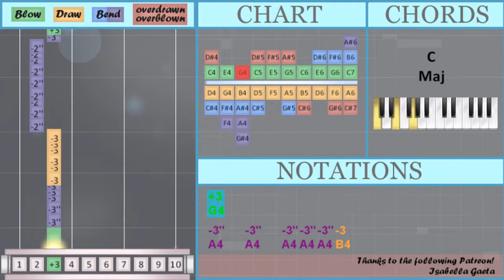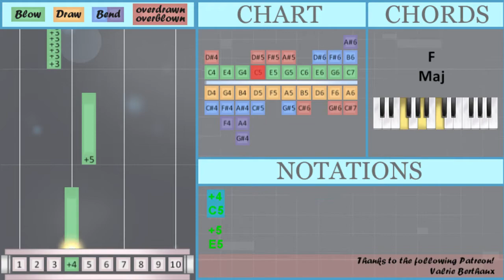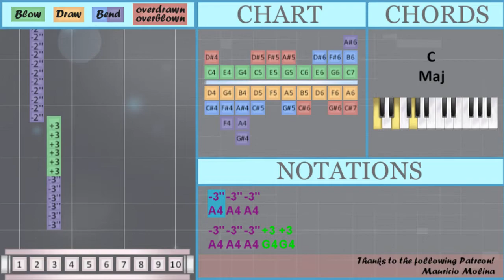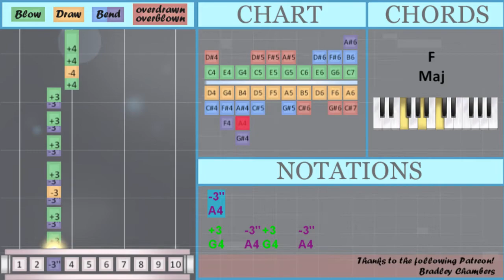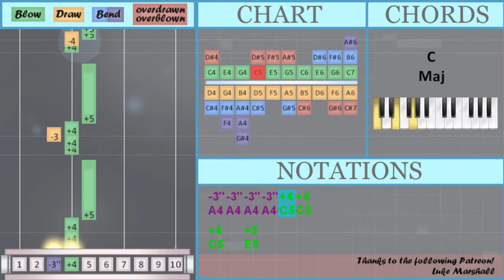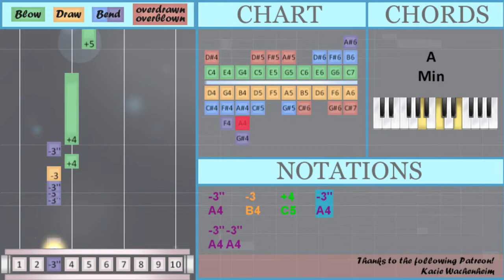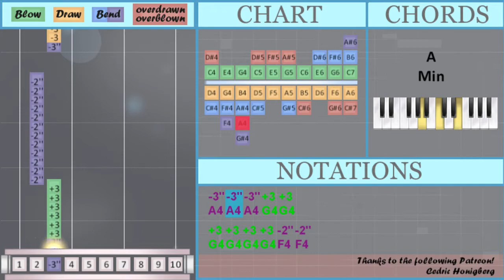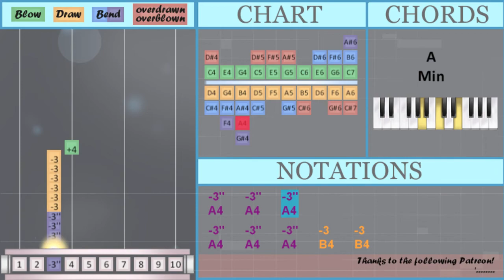How to play Haruka Kanata (Naruto) on Diatonic Harmonica 10 Holes (Tutorial)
Bend notes: A4 F4 Gb4

Comment and let us know how the videos have helped you. It keeps us going! :)The easiest way to learn how to play Haruka Kanata (Naruto) by Asian Kung Fu Generation on the diatonic harmonica 10 holes. It's a diatonic harmonica 10 holes tutorial for Haruka Kanata (Naruto) by Asian Kung Fu Generation.

EasyHarmonicaLesson teaches you to play the your favorite instrument, through easy and simple animation so that you too can learn how to play Haruka Kanata (Naruto) by Asian Kung Fu Generation on the diatonic harmonica 10 holes easily. A diatonic harmonica 10 holes tutorial with visual animation graphic.

Numbered notation:
-3''   -3''   -3'' -3'' -3'' -3
-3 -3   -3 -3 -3
-2''   -2''   -2'' -2''   -2''
-2''   -2'' -2'' -2''
+2
-2''
-2'
+3
-3''   -3''   -3'' -3'' -3'' -3
-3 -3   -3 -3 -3
-2''   -2''   -2'' -2''   -2''
-2''   -2'' -2'' -2'' -3''
+3   -3'' +3   -3''
-3   -3'' +3     -3''
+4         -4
+5   -4   +4   -3
+4
-3''
-3   -3'' +3     -3''
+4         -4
+4
-3'' -3''
-3''   -3   +4   -3''
-3'' -3''
-3''   -3   +4   -3''
-3''
-3''   -3   +4   -3''
+5
-3'' -3''
-3''   -3   +4   -3''
-3'' -3''
-3''   -3   +4   -3''
+4
+5
+3 +3 +3 +3 +3 +3 +3 +3
-3'' -3'' -3'' -3'' -2'' -2'' -2'' -2''
-3'' -3'' -3'' -3'' +4 +4
+4   +5
+4 +4 -3
+4   +5
+4 -4
+4   +5
+4 +4 -3
+4   +5
+4 -4
-3''
-3   -3'' +3     -3''
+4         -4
+4
-3''
-3   -3'' +3     -3''
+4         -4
+4
-3'' -3''
-3''   -3   +4   -3''
-3'' -3''
-3''   -3   +4   -3''
-3''
-3''   -3   +4   -3''
+5
-3'' -3''
-3''   -3   +4   -3''
-3'' -3''
-3''   -3   +4   -3''
+4
+5
-3'' -3'' -3'' -3'' -2'' -2'' -2'' -2''
-3'' -3'' -3'' -3'' +4 +4
+4   +5
+4 +4 -3
+4   +5
+4 -4
+4   +5
+4 +4 -3
+4   +5
+5             +4
+4     -4 +5 -4
+4 +4
-3'' -3''
-3'' -3'' -3'' -3'' +3 +3
+3 +3 +3 +3 -2''
-2'' -2'' -2'' -2'' -2''
-2'' -2'' -2'' -2'' -2'' -2''
+4
-3'' -3'' -3''
-3'' -3'' -3'' +3 +3
+3 +3 +3 +3 -2'' -2''
-2'' -2'' -2'' -2'' -2''
-2'' -2'' -2'' -2'' -2''
-3'' -3 -3
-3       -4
+4 +4
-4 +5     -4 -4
+4 +4
-3''     +4 +5     +5
-4     +4 -4
-3     -3
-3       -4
+4
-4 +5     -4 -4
+4 +4
-3 +4
-4
+4
+3
-3''   -3''   -3''
-3''   -3''   -3''   -3   -3
-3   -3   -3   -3   +4

Lettered notation:
E4
F4
Gb4
G4
C5         D5
E5   D5   C5   B4
C5
A4
C5         D5
C5
A4 A4
A4   B4   C5   A4
A4 A4
A4
E5
A4 A4
A4 A4
C5
E5
G4 G4 G4 G4 G4 G4 G4 G4
A4 A4 A4 A4 F4 F4 F4 F4
A4 A4 A4 A4 C5 C5
C5   E5
C5 C5 B4
C5   E5
C5 D5
E5 E5 D5 C5 C5 C5 D5
E5 E5 D5 C5 C5 D5
C5   E5
C5 C5 B4
C5   E5
C5 D5
C5   C5 C5   C5 C5
C5 C5 C5 D5 F5   E5